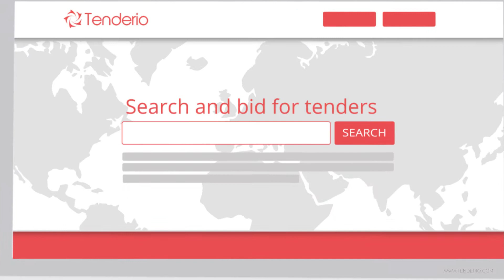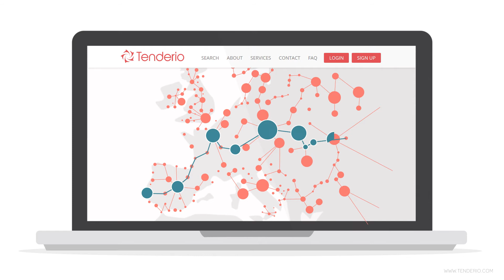Tenderio animated ad